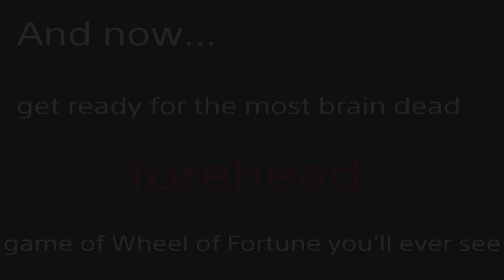Wheel of Misfortune and Stupidity